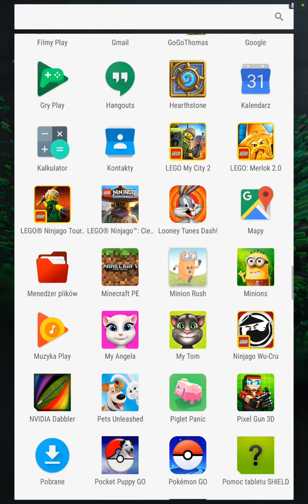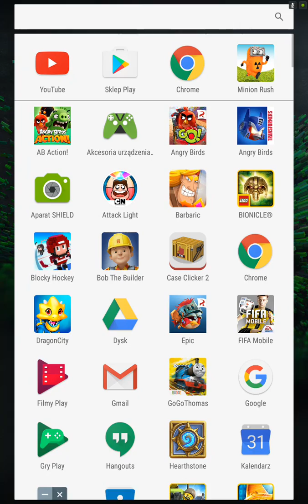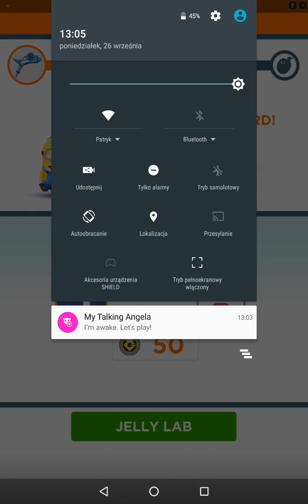Despicable Me Minions Rush Gameplay | Dr Nefario Special Mission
Gry dla dzieci to super bajki dla dzieci, bez wulgaryzmów. Zabawa na długie godziny.